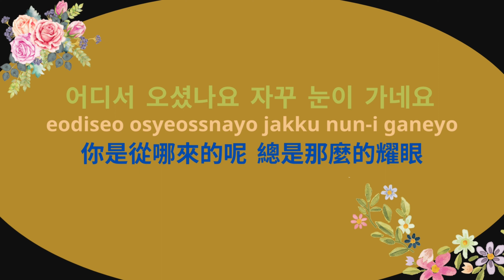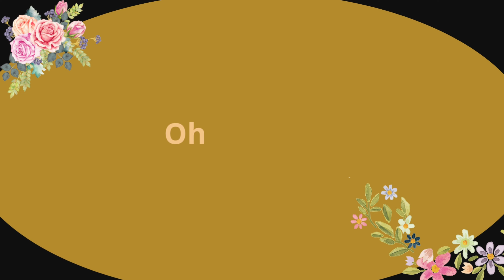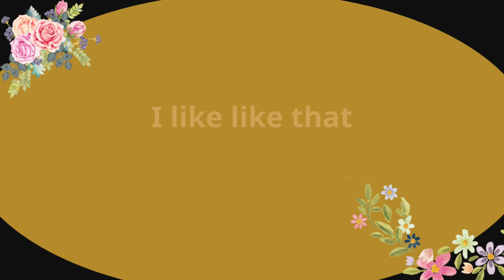T-ARA ~ Roly Poly （歌詞版）